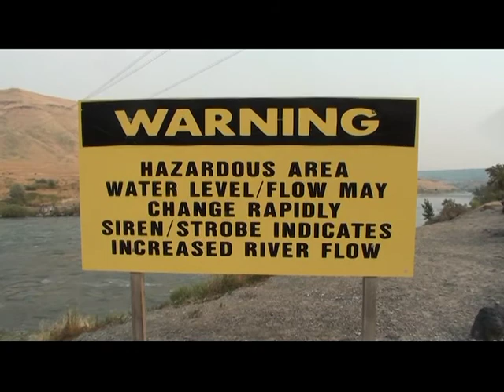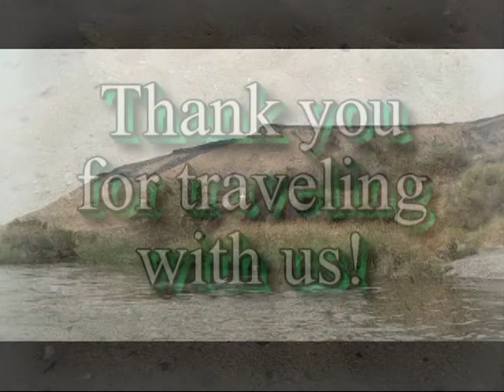America West: Snake River (Idaho) Rafting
Join us on a whitewater rafting sojourn on the Hagerman Section of the Snake River, downstream from Twin Falls, Idaho. The ride is wild and wet.